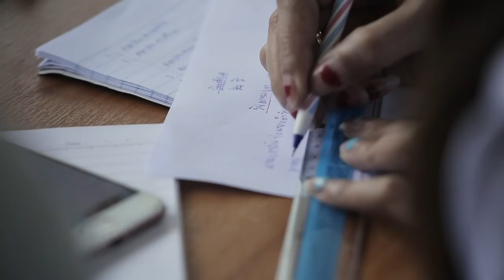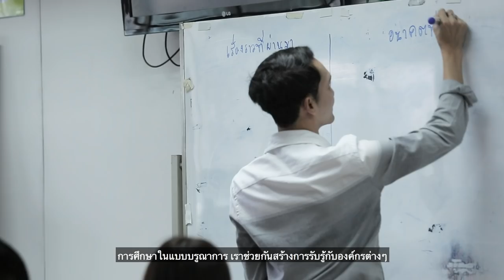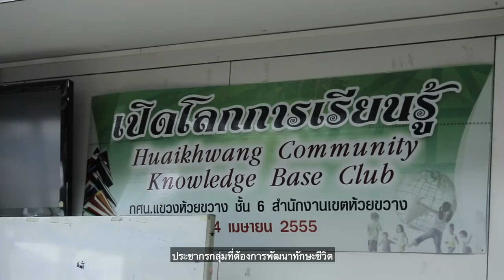11 ปี กศน. “การศึกษาไม่ทิ้งใครไว้ข้างหลัง”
การศึกษาของ กศน. คือการศึกษาที่จะเสริม ซ่อม สร้าง เพื่อผู้พลาด ผู้ขาดโอกาสทางการศึกษา เป็นการเปิดโอกาสให้กับประชาชน “ไม่ทิ้งใครไว้ข้างหลัง” กศน. เดินทางมาถึง 11 ปี ที่ทำหน้าที่เป็นเสมือนสะพานที่จะนำพาทุกคนให้มีโอกาสชีวิตที่ดีขึ้นจากการศึกษา และมุ่งมั่นที่จะพัฒนาให้ดียิ่งๆขึ้นไป ต่อไปในอนาคต กศน. จะดูผู้คนทุกช่วงวัยที่ขาดโอกาสทางการศึกษา เรียกได้ว่า ให้การศึกษาเป็นวิถีชีวิตที่สามารถศึกษาได้ตลอดชีวิต